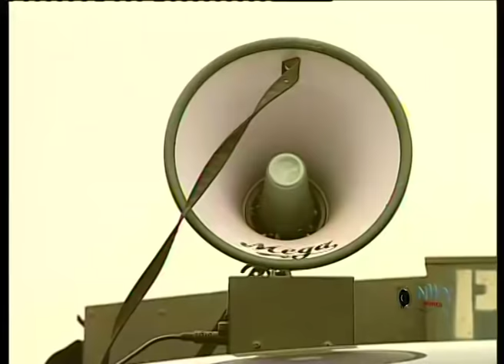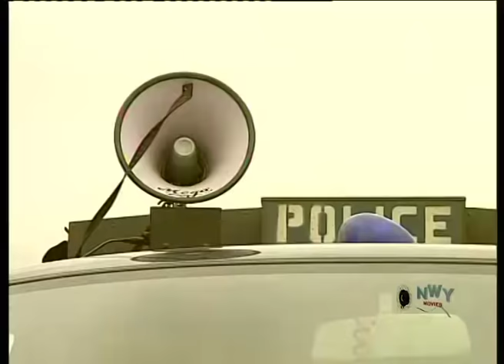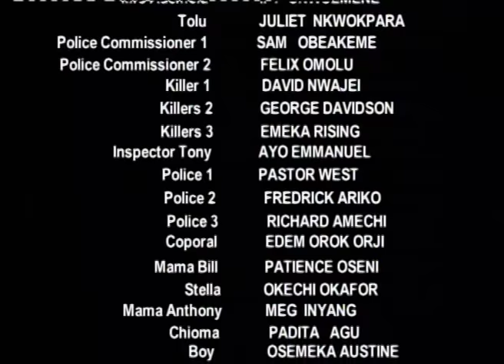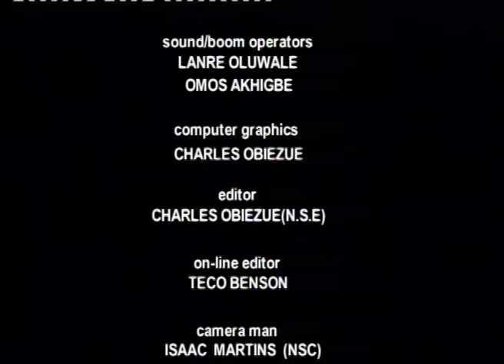Formidable Force Season 2 - Genevieve Nnaji Latest Nigerian Nollywood Movie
Synopsis of the movie Formidable Force
A young man finds himself in a terrible and fearful situation after he got entangled with some dangerous men over his possession of some  incriminating evidence against someone with enormous powers to destroy his existence. However, his dear life will either be destroyed or restored...it all depends on TRUTH.
Cast: Genevieve Nnaji, Hanks Anuku, Laz Ekwueme, Ernest Asuzu, David Nwajei and George Davidson
Producer: Rob Emeka Eze